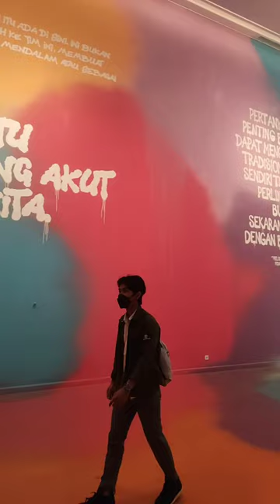Museum Date || Dating Part #1